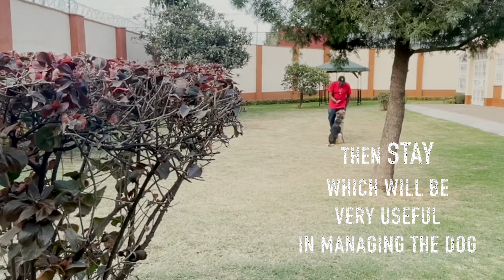Basic OBEDIENCE TRAINING to use while bonding with your dog.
These are some of the basic obedience commands that you can regularly train your German Shepherd dog or any other dog  as part of the bonding process and also for mental stimulation. I usually recommend that dog owners do this themselves as a prerequisite before moving to protection training. In case you are not able due to different constraints,  I have a few professional dog trainers that can help you along the way.